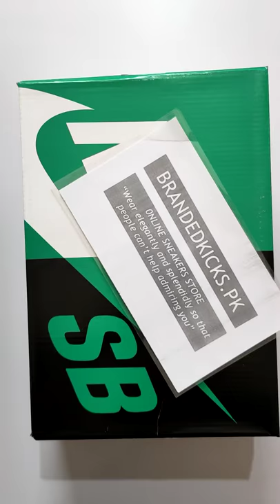BRANDED KICKS - Algorithmic Boost Request - 2000000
Brandedkicks.pk
Brandedkickspk
Brandedkicks.official